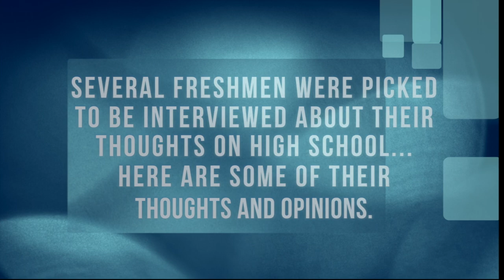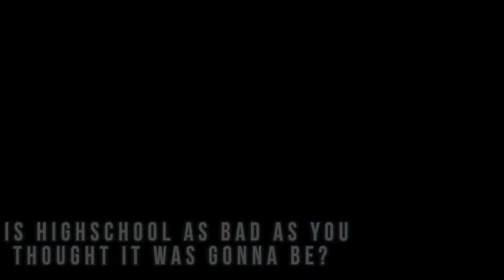Oct 16 Wolf News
Produced by Odekerk and Hartman productions.